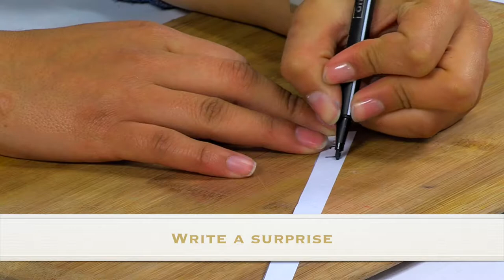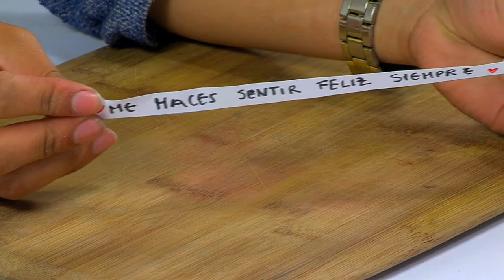How to Make a Surprise Balloon- HomeArtTv by Juan Gonzalo Angel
Why yes, today’s DIY does totally coordinate with the new site! What can I say, I love me a good theme and scheme! But this DIY is so much more. You can use it for just about anybody you want to send a little bit of cheer to, whether it’s their birthday or any other day (Scroll to the bottom for more ideas). Essentially, you’re filling a big ol’ box with colorful balloons and dropping it on someone’s doorstep for the most awesome (Budget friendly!) surprise ever.